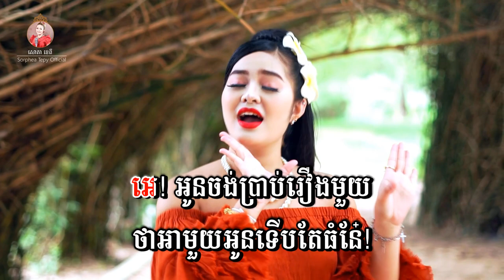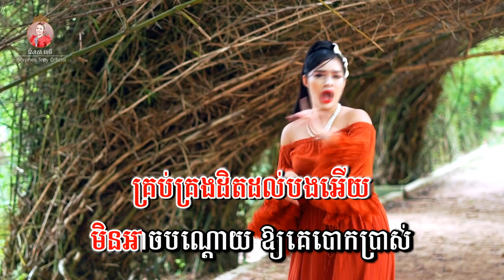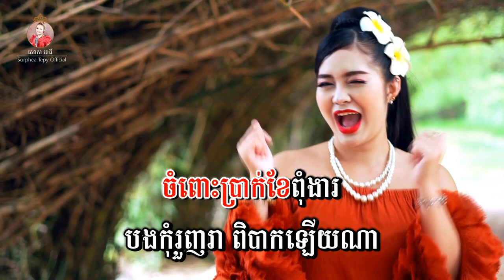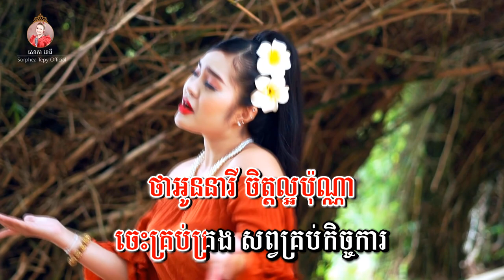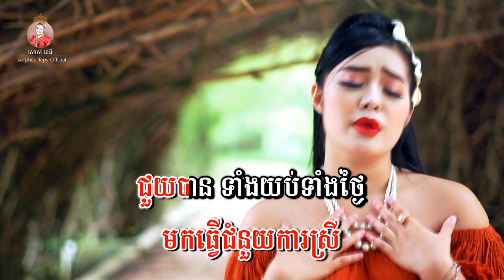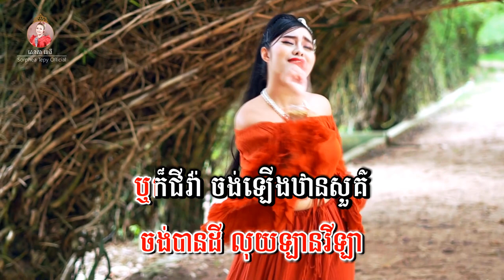ក្រមុំរ៉ូយ៉ាល់ - ភ្លេងសុទ្ធ - សោភាទេពី | Video karaoke